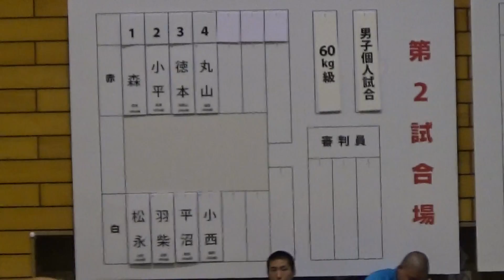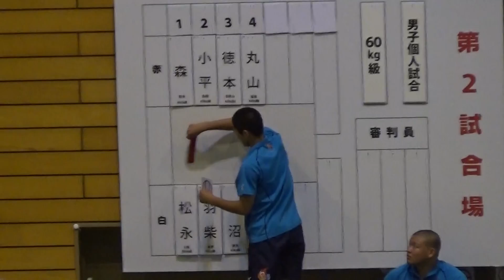2015年IH 柔道 男子 60kg級 1回戦 森（鹿本）vs 松永（東海大仰星）